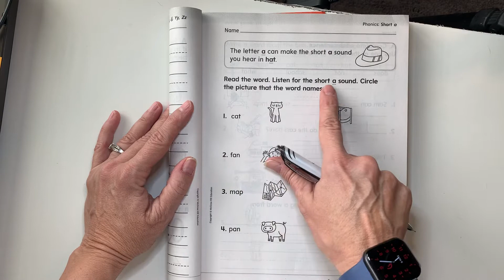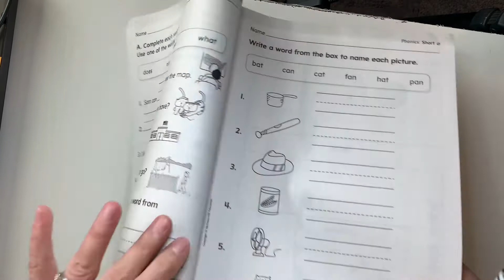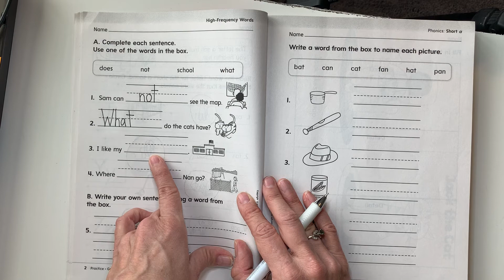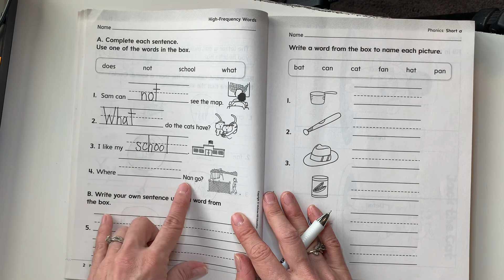Your Turn Unit 1 P1-2